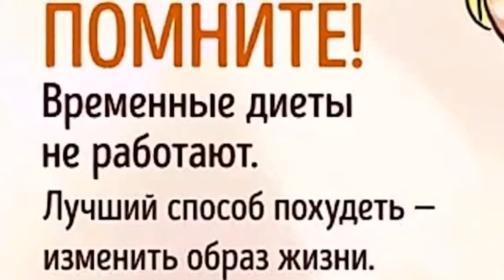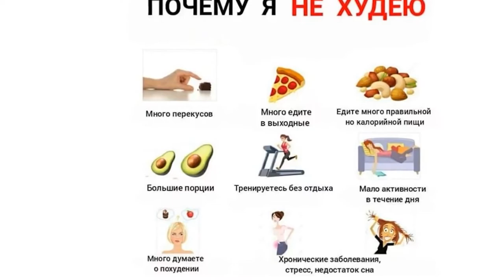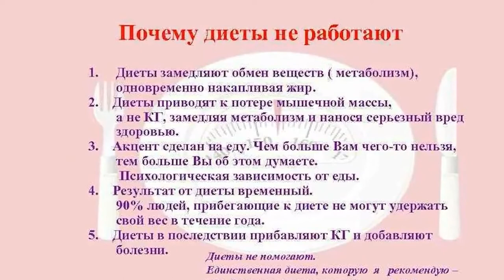Почему диета не работает 7 основных причин которые мешают тебе похудеть